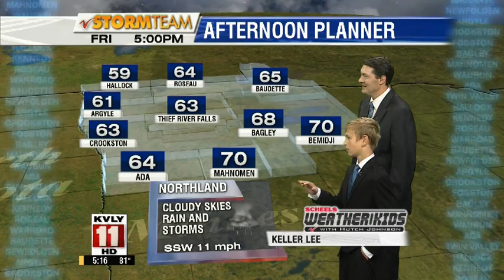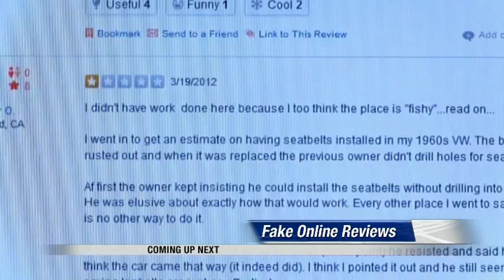Weather Kid September 26 - Keller Lee